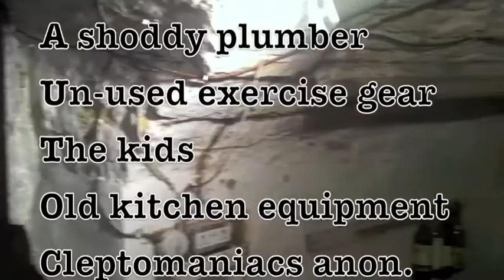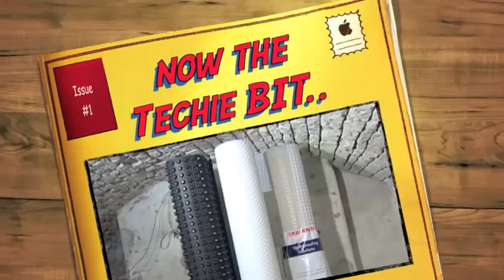Basement Conversion - Basement Waterproofing Solution for a Damp Basement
Timberwise are specialists in the field of basement waterproofing. This film shows how we can convert previously unused basements and cellars in to extra living space. The basement waterproofing process is looked at in detail and shows the various stages of waterproofing in detail. From the damp unused cellar at the start of the film the transformation in to a beautiful home cinema is spectacular.